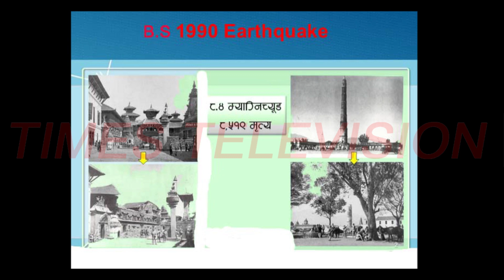Photo Gallery of Earthquake -1990 B.S(बिस १९९० को भुइचालो को केहि द्रश्य )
True copy of YouTube's content on this video (no copyright). Music and video are used

*north World network
*Times television